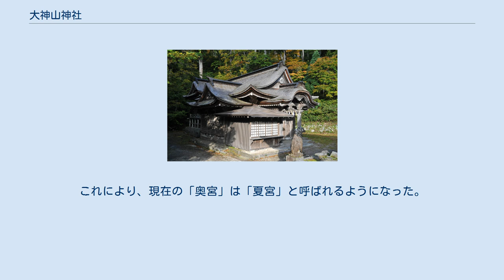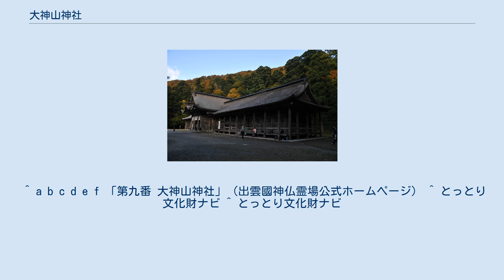大神山神社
大神山神社（おおがみやまじんじゃ）は、鳥取県にある神社である。
式内社、伯耆国二宮で、旧社格は国幣小社。
伯耆大山山麓（米子市）の本社と山腹（西伯郡大山町）の奥宮とがある。
 どちらも大国主神の別名である。
 当社の奥宮は、大山に登った修験者が、海抜900mほどの場所に簡易な遥拝所を設置したのが起源とされている。
伯耆大山は、平安時代には修験道場として著名な山となっていたが、積雪により祭事に支障が生じるため、麓に冬宮を設置し、冬期はそこで祭事を行うようになった。
これにより、現在の「奥宮」は「夏宮」と呼ばれるようになった。
 大山は神体山として、大己貴命が鎮まるとされたが、神仏習合が広まると、当社は智明権現と称し、地蔵菩薩を本地仏とするようになった。
その後、三院にして百八十坊の規模となり、三千人の僧兵を擁するようになった。
 『勝見名跡誌』には伯耆大山の智明大権現と因幡・鷲峰山の鷲岸大明神が仲が悪く戦をしたとの伝承が載っている。
元弘3年（1333年）、隠岐を脱出した後醍醐天皇が当社で鎌倉幕府打倒の祈願を行った。
 明治8年（1875年）、神仏分離によって大山寺を廃し（大山寺は後に再興）、冬宮を本社とし、山腹の智明権現の仏塔を廃し、地蔵菩薩を除いて、奥宮とした。